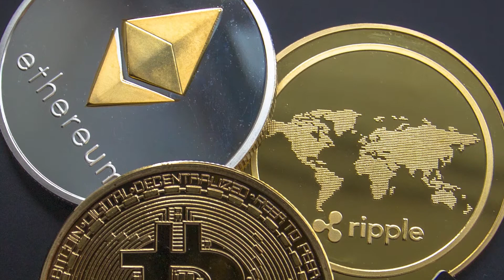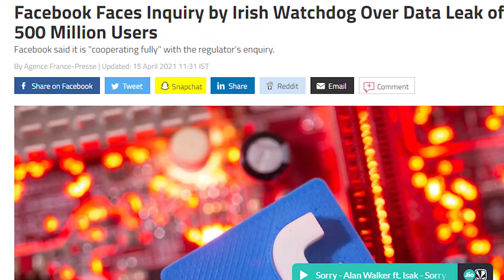Week 11: State bank vows to support digital coin | 500 million user files leak on facebook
Episode #11 of Weekly news powered by Drivedea is here. Catch the latest business and startup stories only on Drivedea. Tune in every Sunday to get your weekly dose of exciting coverage from Pakistan and around the globe!

YOU. IDEA. SUCCESS